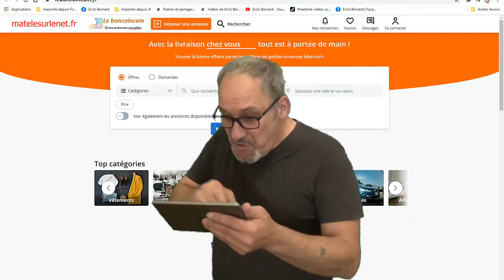Une pub télé mensongère ??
C'est un scandale ! C'est une honte !  Bande d'escrocs va !